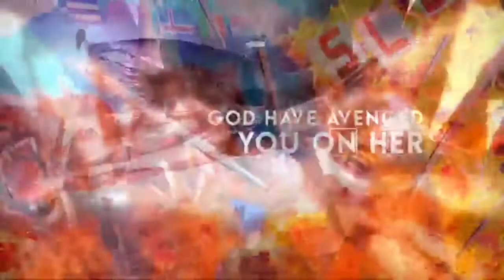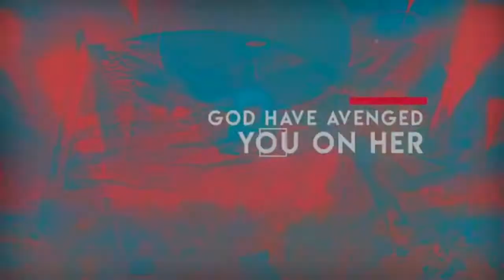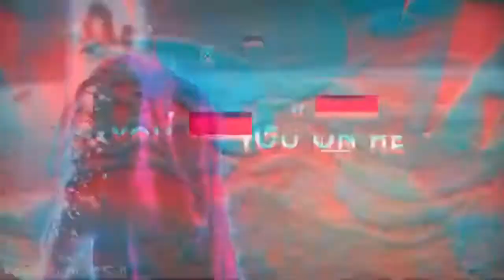The Judgement Of America: A Whore Will Eventually Get Burnt 💃🏼🔥🇺🇸